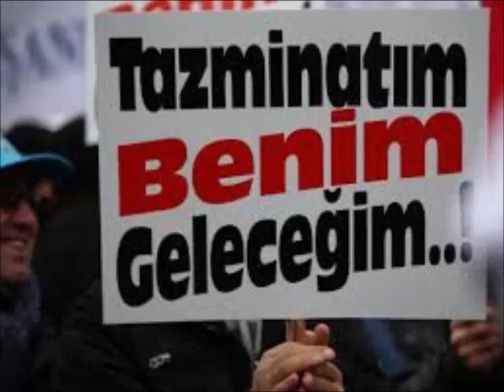Kıdem tazminatının gaspına karşı Kadın İşçi Kurultayı'na...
Biz suskun kaldıkça bir bir alınıyor elimizden haklarımız. Artık hak gasplarına dur demenin zamanı! Çocuklarımıza, gelecek nesillere açlıktan, yoksulluktan, talan edilen doğadan, katliamlarla-savaşlarla karanlıklara sürüklenen bir yaşamdan başka şeyler de bırakmalıyız. Unutmayalım işçi sınıfı tarihine kazınmış şanlı grevleri, direnişleri, eylemleri yapan kadın ve erkek işçi-emekçilerin mücadelesi hakları kazanmanın yolunu açmıştır.

Şimdi sıra bizde!

Kıdem tazminatı hakkımızın gasp edilmesine karşı BİZ DE VARIZ!

Ya sen?

Kıdem tazminatı hakkımıza sahip çıkalım, örgütlü gücümüzü büyütmek için 21 Şubat’ta gerçekleşecek Kadın İşçi Kurultayı’nda buluşalım!

Tarih: 21 Şubat Pazar
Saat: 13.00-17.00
Yer: Petrol İş Sendikası Genel Merkezi (Altunizade Mah. Kuşbakışı Cad. No: 23  - Üsküdar / İstanbul)

İşçi-Emekçi Kadın Komisyonları